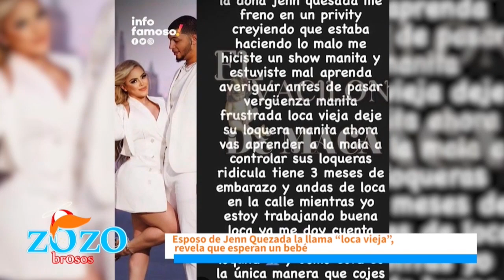Es un sonido lo de Chris Money insultando a Jenn Quezada dice Engels Lizardo